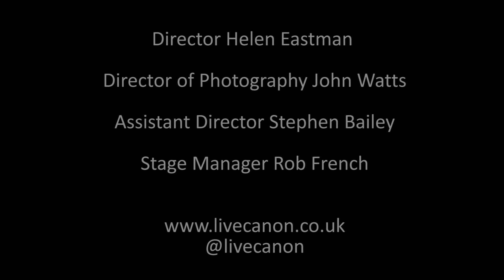Bright Star, John Keats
Performed by Mairin O' Hagan for Live Canon

And if you'd like to help us make more - please consider donating here: